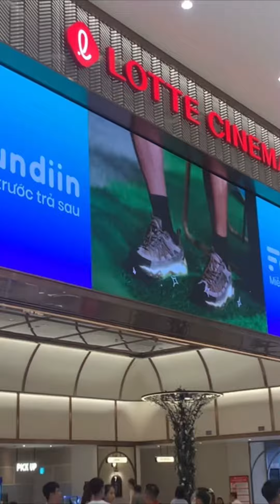new lotte mall part-1 || new lotte mall west lake hanoi || travel aktravel-9298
Aaj hum pounch gye hai Mall in Hanoi
New Lotte Mall
travel in Vietnam

Lotte Mall,West Lake(tay ho)
Hanoi
Vietnam